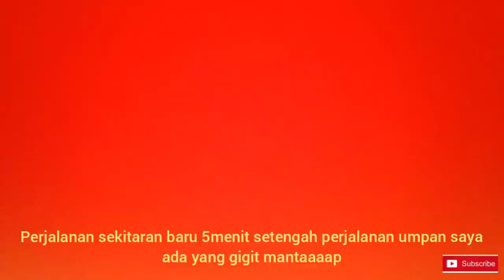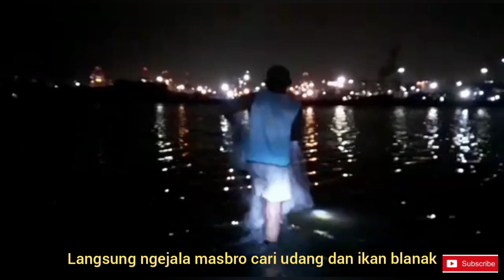Spot airut||spot dam ijo priok|| spot pingiran jakarta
Assalamualaikum.
Seperti biasa mas bro trip kali ini masih di sekitaran dam.
Selain lebih murah dan ringan di ongkos potensi strek nya ga kalah sama di tengah.